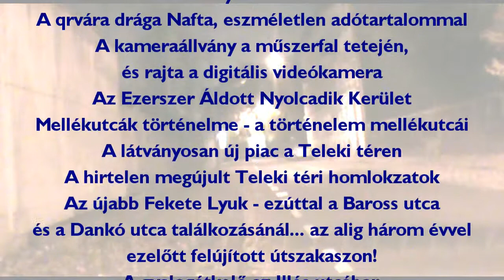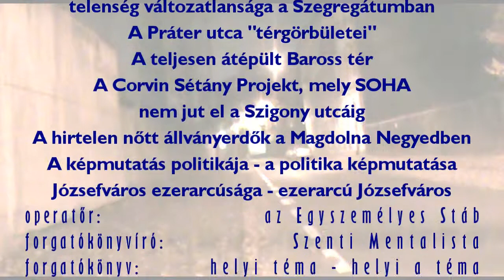Szigony Rally Józsefvároson át - 2014 november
Volt egy állapot a frigóban és a spájzban, amikor látszottak a polcok az ürességtől. Ennek eredménye lett az Aréna Plázában a teszkózás, mely után a hazavezető útról készült a film. És minő meglepetés: egy újabb Fekete Lyuk került az utamba - és így a kamera elé. Na igen: Józsefváros Újjáépül ... helyenként a maga sajátos módján.